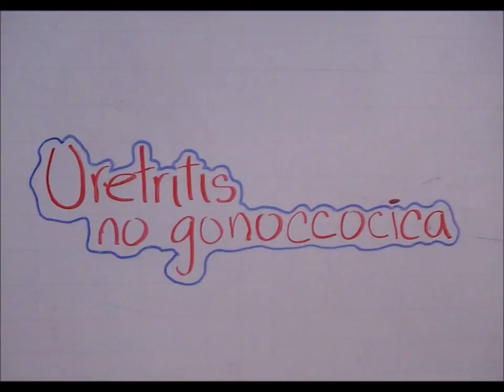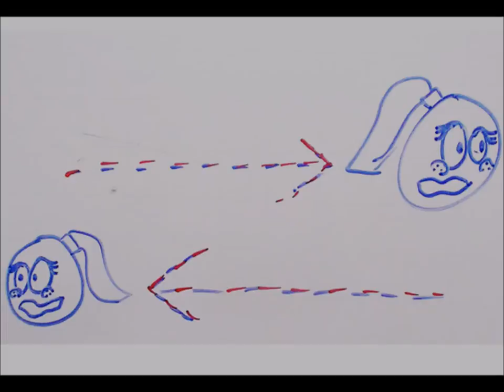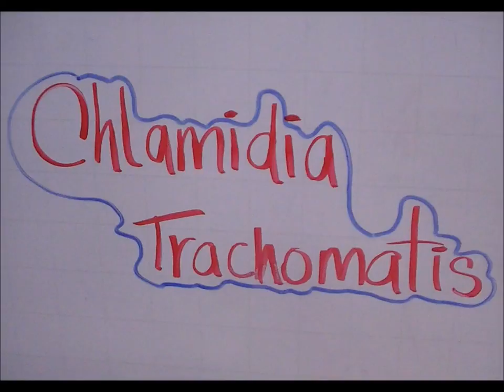Clamidia Trachomatis, canción.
Mecanismo patogenico de la clamidia.
Uretritis no gonoccocica
Clamidia trachomatis.